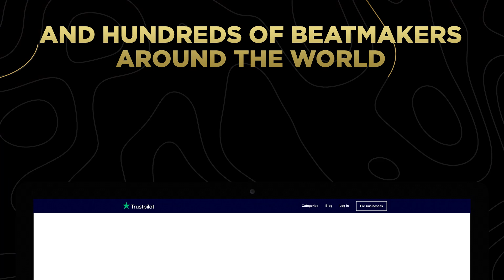Producers get over 9,000 hit-worthy melody loops with the Unison Beat-maker blueprint.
The only sample pack you’ll need to finally produce placement-worthy beats.

       Or,
         You can try with one of these free packs:

It’s absolutely everything you could ever need as a beat-maker to:
Produce beats that sell like wildfire
​Command the attention of top artists
And never get beat block again
You’ll get over 9,000 hit-worthy melody loops, drum loops, individual samples, 808s, one-shots, fx, atmospheres and more.

Spread across the top 11 beatmaking genres – all 100% royalty/copyright-free.

Everything You Need To Make Placement-Worthy
Beats Right At Your Fingertips

Bonus #1
Exclusive Facebook & Discord Community

Bonus #2
77 Beat-Mixing Tricks PDF

Bonus #3
Advanced Implementation
Video Training

This Crazy Discount Is Only Available For A Limited Time

Plus, You’re Fully Protected By Our 60-Day 100% Money-Back Guarantee

You have nothing to lose and everything to gain.